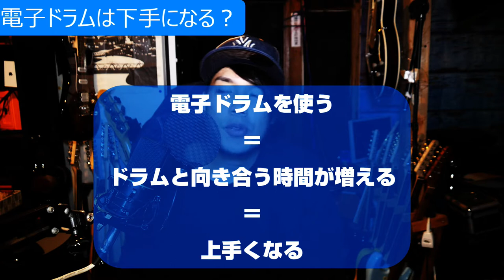電子ドラムは変な癖がついて下手になるらしい【しゃべりっ！2話】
・祥太郎

・BGM
自作です。ここにあったりなかったりします↓